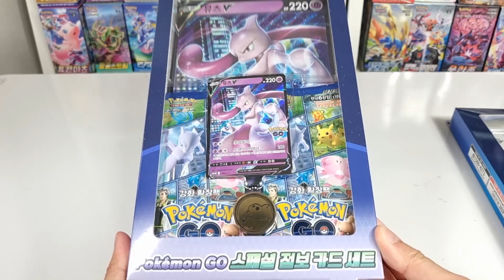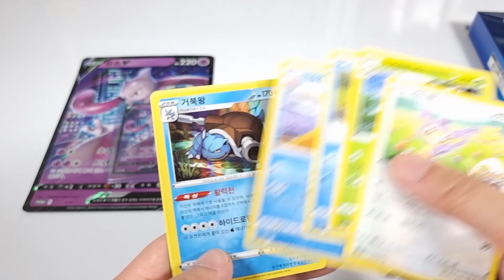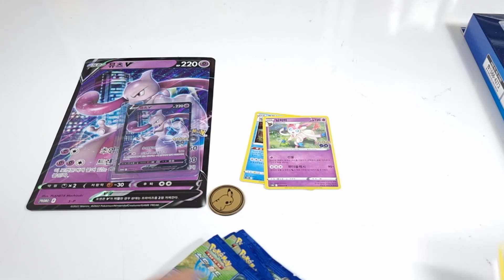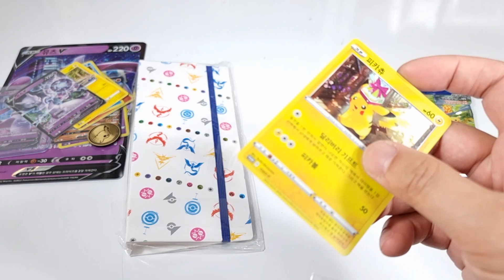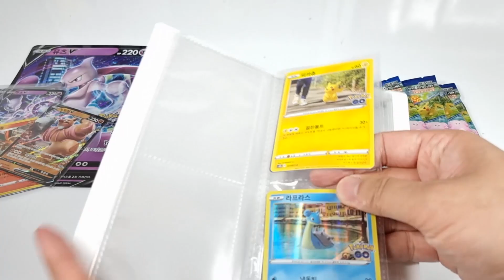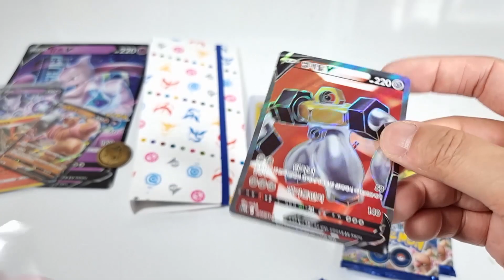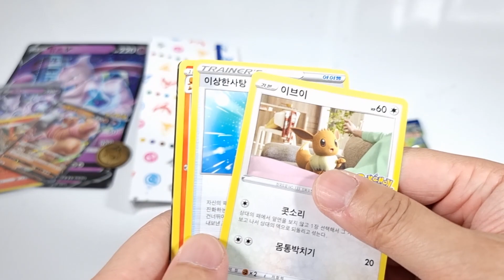오늘 출시 신상 포켓몬GO 초대왕뮤츠V 점보카드세트, 포켓몬GO 카드앨범세트 리뷰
포켓몬카드 소드&실드 포켓몬GO 초대왕 뮤츠V 점보카드세트, 포켓몬GO 카드앨범세트 리뷰
Pokemon Card Pokemon Go Special Jumbo Card Set & Card File set Korean